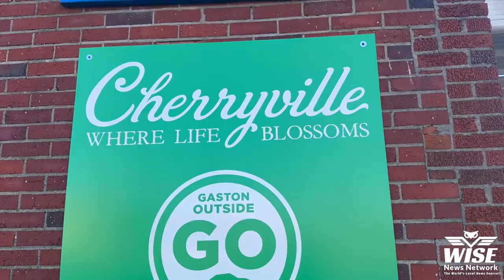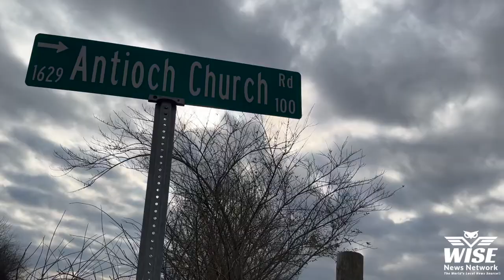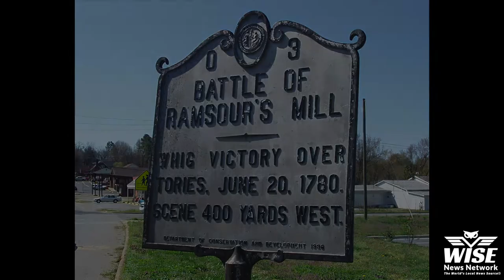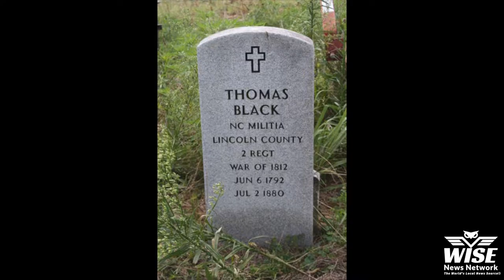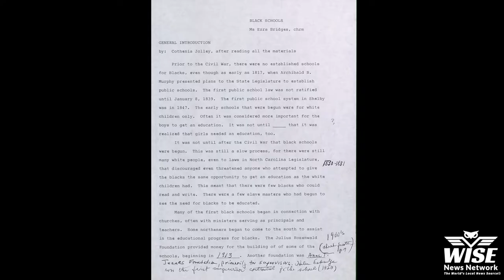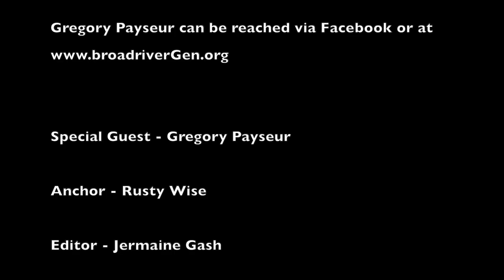Interview With Genealogy Expert Gregory Payseur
We caught up with Genealogy Expert Gregory Payseur, he explained a little about the history of Cherryville NC.